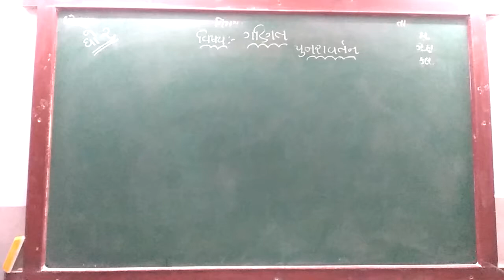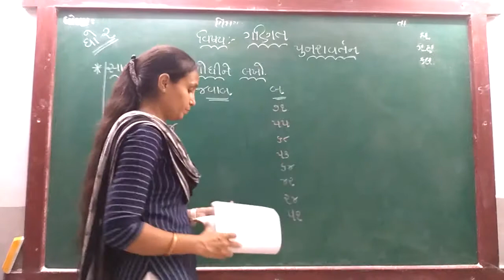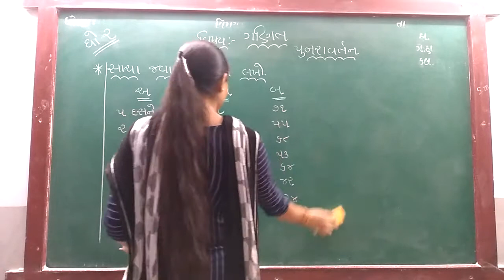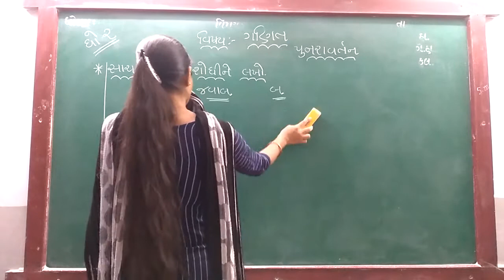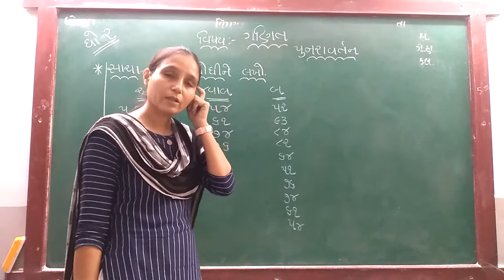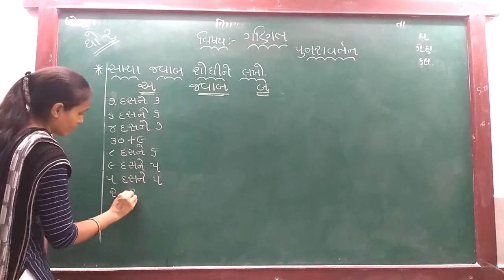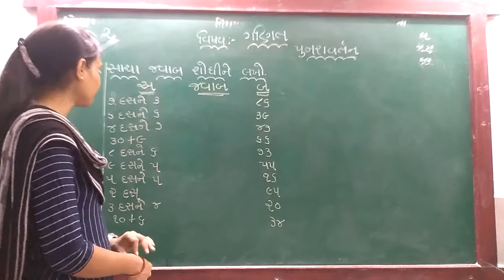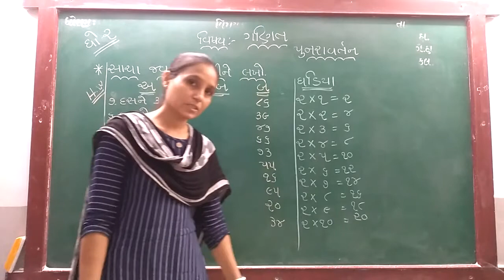GUJ MED STD 2 SUB MATHS REVI P 7